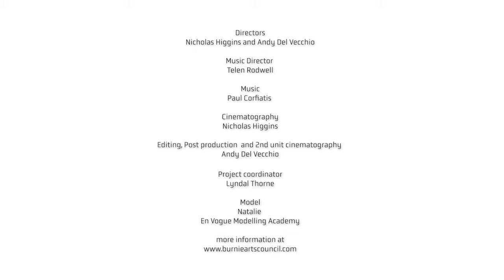paper on skin 2020 - Kate Dunn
Kate Dunn (NSW)
'Exposure'
Exploring the challenges faced by emerging artists, 'Exposure' is made from rejection letters received from applications for arts jobs, prizes, residencies and exhibitions.

Design Eye Creative 'paper on skin' is a biennial wearable paper art competition, gala event and exhibition held in Burnie, Tasmania, Australia.
In 2020 we added a filmed version.
The entire film, 'Design Eye Creative paper on skin 2020 - The Film', showcases 31 entries from 7 countries.

Model: Natalie En Vogue Modelling Academy

‘Design Eye Creative paper on skin 2020 – The Film’ - featuring all garments - can be found on this channel. We also recommend the Judges and Awards film where the judges speak about the winning works and their experience being a part of ‘paper on skin’ 2020.

There are also 4 shorter films available made up of bundles of clips for a quick indulge!

This project was assisted by Arts Tasmania and Screen Tasmania by the Minister for the Arts.